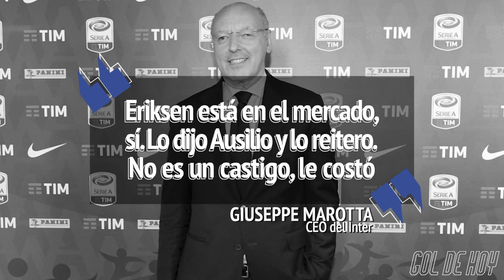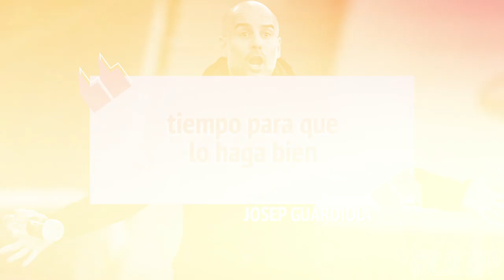CAVANl CLASIFlCA al UNlTED | VlCTORIA del MADRlD | D0BLETE de MURlEL